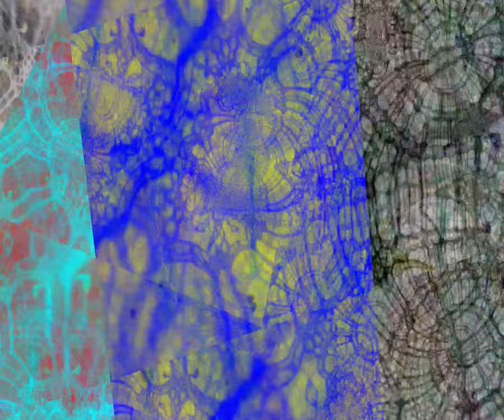[EPILEPSY WARNING] Movie 23 08 23 10h10m55s